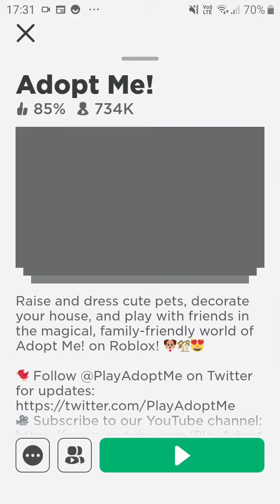adopt me! SO MUCH FUN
playing roblox adopt me!